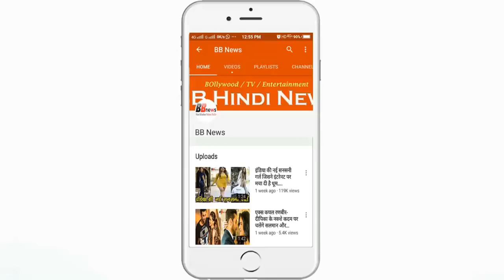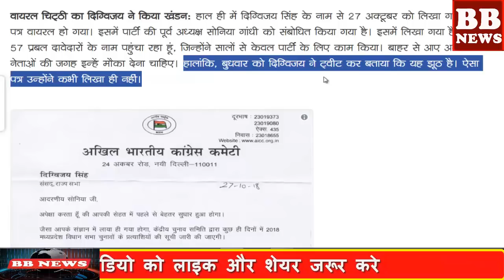BB News : कांग्रेस की अंदरूनी लड़ाई आई सामने, राहुल गांधी के सामने भिड़े सिंधिया-दिग्विजय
BB News : कांग्रेस की अंतर्कलह आई सामने, राहुल गांधी के सामने भिड़े सिंधिया-दिग्विजय

In the Madhya Pradesh Assembly elections, the internal battle of the Congress, spreading over the ticket distribution, has now come to the fore. According to the information, in the party's Central Election Committee meeting on Wednesday night, Jyotiraditya and senior party leader Digvijay Singh were seen in front of Congress President Rahul Gandhi. It is believed that Rahul's attempt to contest the elections by being united in the state of this hot summer between two big leaders of the party is being considered as a major setback.

This meeting was called to finalize the list of candidates of Madhya Pradesh in the presence of Rahul Gandhi. However, the atmosphere of the meeting got hot, when senior leaders Digvijay Singh and Jyotiraditya Scindia intervened to get tickets for their candidates. Early debates turned sharply into a whisper. It is being told that for a long time between you and me, I used to be and Rahul Gandhi was watching all these things.

Rahul, angry with Sindha-Digvijay quarrel
According to media reports, Rahul Gandhi is very angry with the inconsistency between Digvijay Singh and Jyotiraditya Scindia. He has formed a committee of three senior Congress leaders to resolve this whole issue. The committee includes Ashok Gehlot, Ahmed Patel and Veerappa Moily. It is being told that the committee tried to resolve this dispute late Wednesday night, but did not name the end of the internal deadlock.

BB NEWS!!